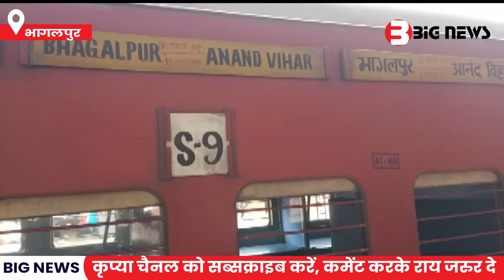चलती विक्रमशिला ट्रेन में महिला ने दिया बच्चे को जन्म किसी ने नहीं की कोई सहायता | Bihar News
1.Bhagalpur News
2.bihar news live
3.Bihar News
4.bihar news today
5.bihar news today live
6.bihar news aaj tak
7.bihar news channel